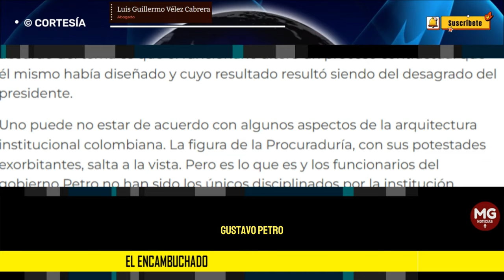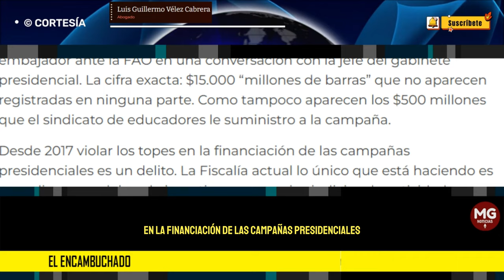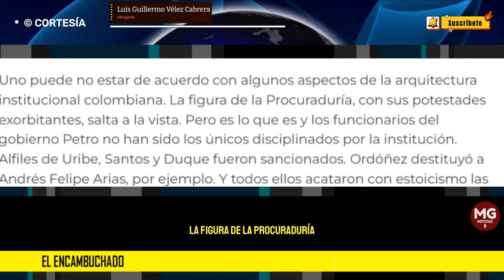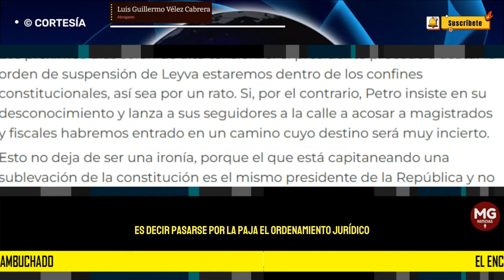EL ENCAMBUCHADO 🟡 Luis Guillermo Vélez Cabrera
Gustavo Petro, dicen algunas personas que lo conocen bien, nunca ha dejado su cambuche de guerrillero. No quiere esto decir que siga conspirando en armas. Las abandonó hace ya varias décadas, pero la paranoia y la inseguridad constante, el sentido de amenaza, junto con la sensación de conspiración perenne, eso persiste.
columna LUIS GUILLERMO VÉLEZ CABRERA para LA REPÚBLICA